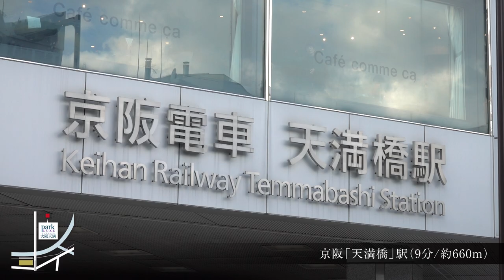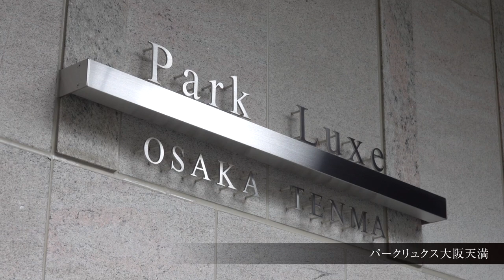New apartments by Mitsui Fudosan Residential | Park Luxe Osaka Tenma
Offering an exciting backdrop for real estate investment, Osaka is becoming more attractive to high value global investors.

Winning the right to host the 2025 World Expo, the city also has plans to develop an integrated resort and casino, which is slated to attract more international visitors and attention.

Therefore, we are bringing an excellent new investment opportunity in this vibrant city and tourism hotspot.

Developed by Mitsui Fudosan Residential, Park Luxe Osaka Tenma enjoys the benefit of a prime city location, between Umeda CBD (2 km) and Osaka Castle (1 km), giving a spectacular view of the Osaka Castle while being close to the centre.

Kita-ku ward gives you great access to a top office area (together with other central 6 wards, plays important roles in the Osaka Economy).

We invite you to arrange a private appointment with one of our dedicated JLL property consultants as we introduce this remarkable new property to Singapore for the first time ever.